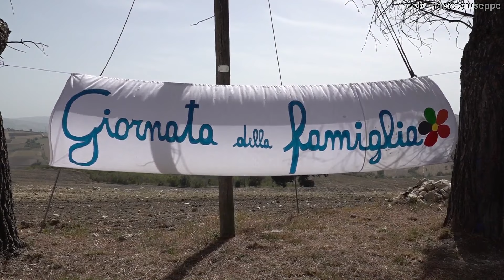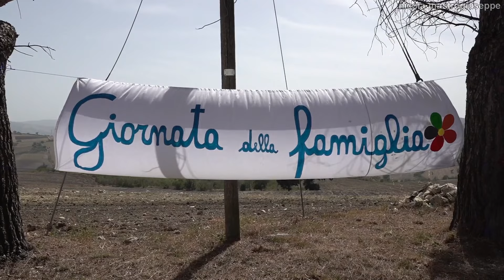GIORNATA DELLA FAMIGLIA - 8 settembre 2024 Palata (CB)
8 settembre 2024 Palata (CB). GIORNATA DELLA FAMIGLIA, il profumo dell'amore coniugale. Ore 12:30 Santuario MADONNA di Santa Giusta, Santa Messa presieduta dal vescovo della Diocesi di Termoli-Larino S.E. Mons. Gianfranco De Luca. I ringraziamenti e il saluto del parroco don Elio Benedetto. Riprese e montaggio di Nicola Mastrogiuseppe.